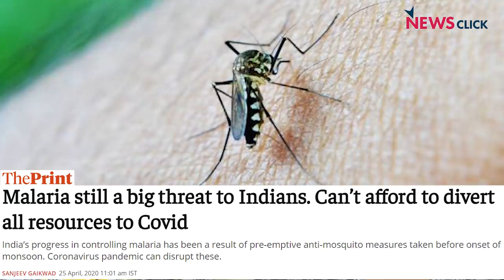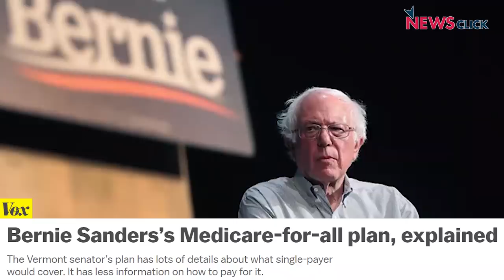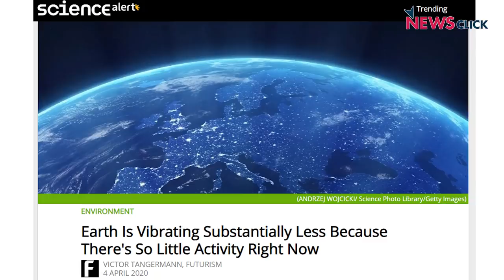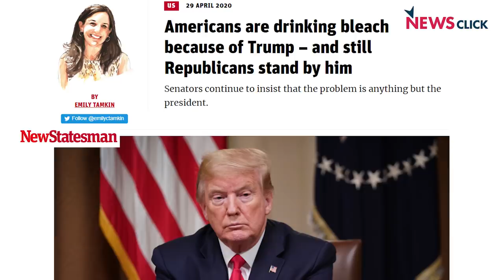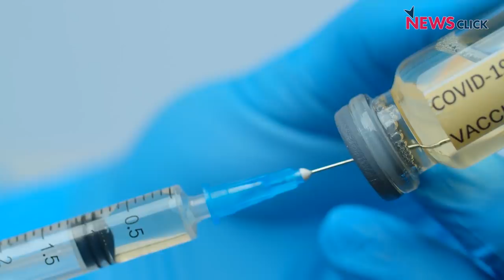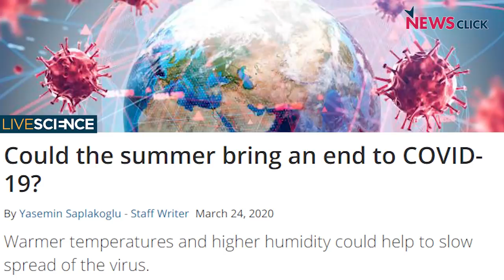वैचारिक दिवालियेपन का पर्दाफ़ाश कर रहा कोरोना: डॉ. सुषमा नथानी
न्यूज़क्लिक की इस ख़ास पेशकश - इंटरव्यू - में वरिष्ठ पत्रकार भाषा सिंह ने बातचीत की अमेरिका के ऑरिगन स्टेट यूनिर्वसिटी में डॉ. सुषमा नथानी से। मॉलिक्यूलर बायोलॉजिस्ट और जिनॉम विशेषज्ञ सुषमा ने बताया कि कोरोना ने हमारे  राजनीतिक, सामाजिक ढांचे की विद्रुपताओं को उजागर कर दिया है। इससे लड़ने के लिए हमें इंसानियत भरा नज़रिया अपनाना होगा।